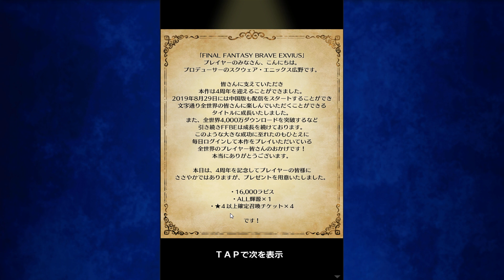[FFBE] 4th Anniversary JP stuff - 11 rainbow summon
[FFBE] Final Fantasy Brave Exvius -  4th Anniversary